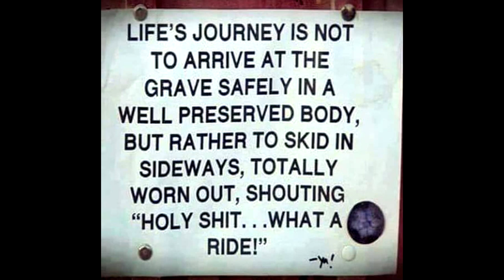DayByDay Official Channel Trailer 2022!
DaybyDayVlogs
110 North Front Street - A3,
Suite #213
Belleville, Ontario, K8P 0A6
Canada